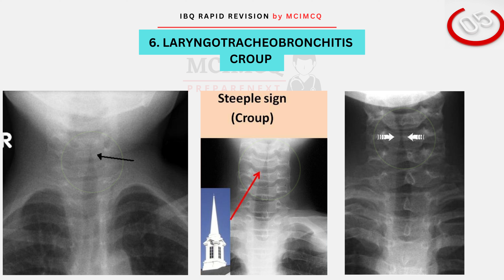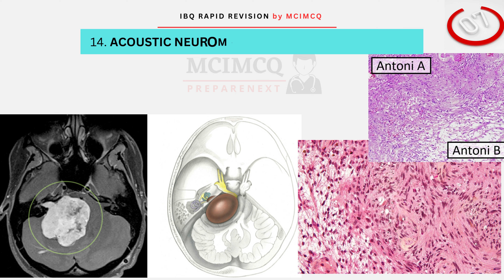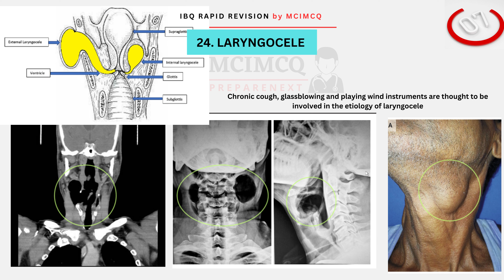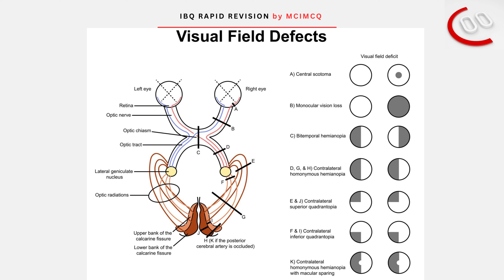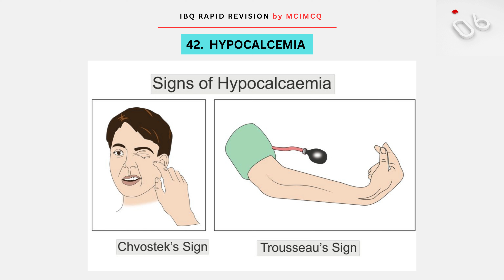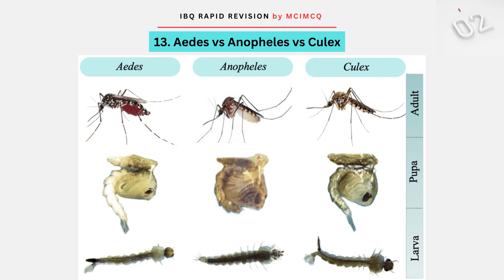FMGE JULY MUST KNOW IMAGES / IBQ / PART - 2